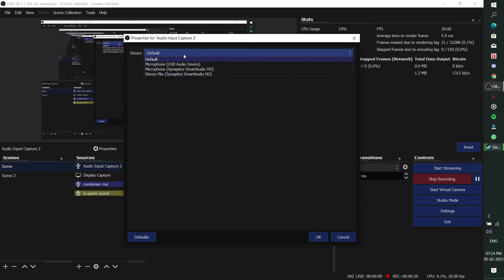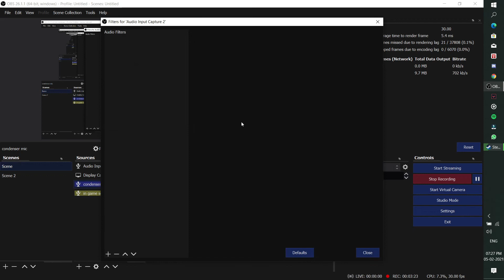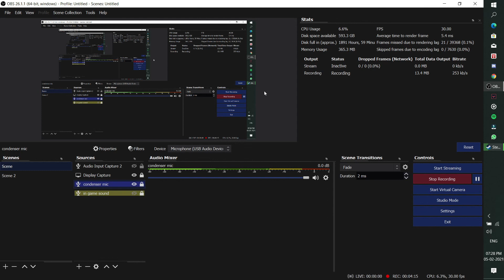How to reduce background noise in obs without any professional microphone | using headphones only